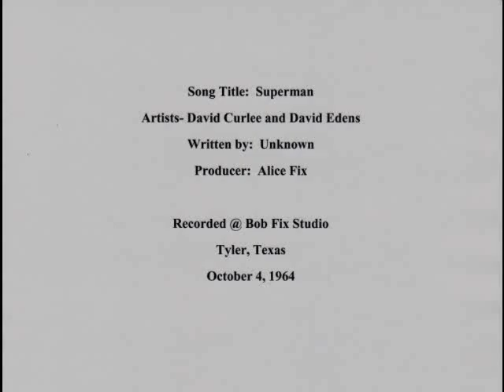Curlee & Edens - Superman with Lyrics (High Quality)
David Curlee & David Edens Superman 1964

Superman lyrics:
Pintamele colores pa' que me llaman Superman
I'm a Superman
I'm a Superman
Come on Superman!
Come on Superman!

Paint me up in crazy colors so I look like Superman

I'm a Superman
I'm a Superman

If you would like to know about a life changing event in  David Curlee's life, you can write him at:

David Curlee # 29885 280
FCI Seagoville

Be sure to include your return address on the envelope so he can write you back.